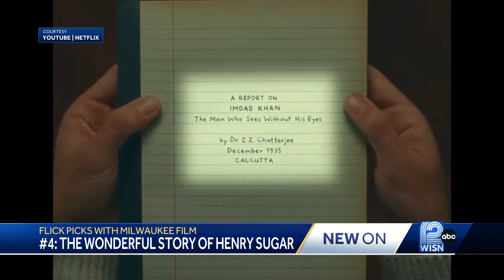Flick Picks with Milwaukee Film: 'Five Nights At Freddy's' and more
Kristopher Pollard from Milwaukee Film and Cinebuds joins 12 News This Morning with what to watch this week.